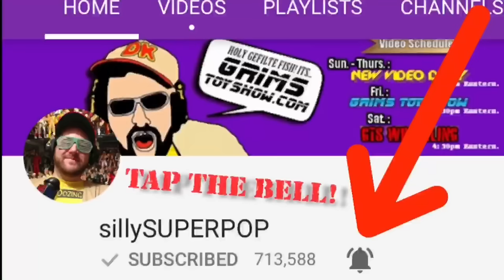INSANE DIVE OUT OF TREE THROUGH A TABLE! CRAZIEST HARDCORE WRESTLING CHAMPIONSHIP MATCH EVER!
GTS wrestling supercard event features the craziest gts youtube hardcore 24/7 heavyweight championship match ever with epic wwe finishers, an insane table dive out of tree, swanton bomb off a ledge and more in this professional wrestling ppv entertainment video!

This is not a real fight it is professional wrestling style wwe entertainment. Dont miss daily episodes from the greatest toy collector of all time, GRIM!